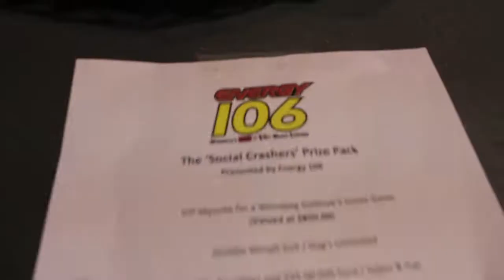Energy 106 - Social Crashers (Justin and Kathryn)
This weekend, Adam West and the Street Team headed over to Crescentwood Community Centre to crash Justin and Kathryn's wedding social as our first winners of "Social Crashers"! We hooked them up with some food platters and a door prize and then partied the night away!
Also, Adam is on a mission...walk away with a social prize. Will he get one here?!